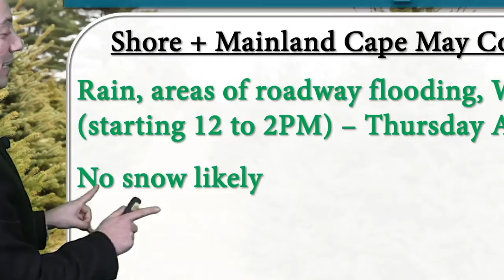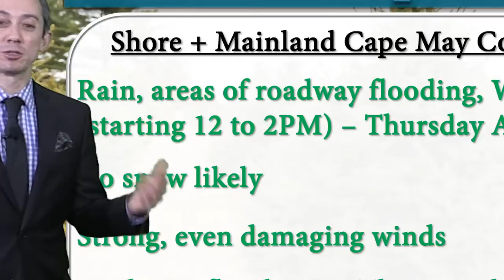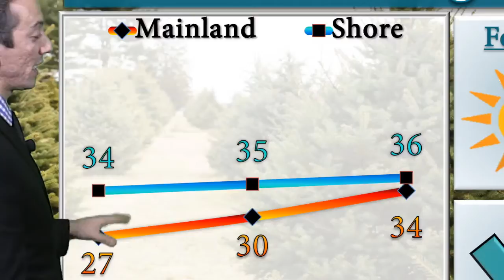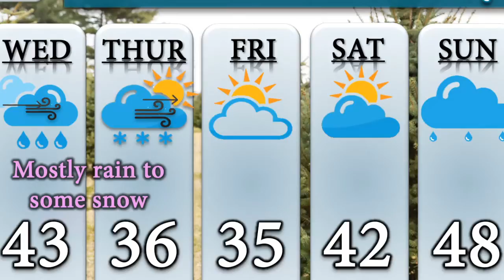Your December 15 Morning Forecast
Tuesday will be the calm between the coastal storms Monday and Wednesday. Meteorologist Joe Martucci breaks down what to expect, depending on where you are.